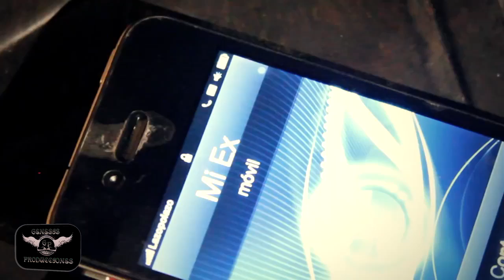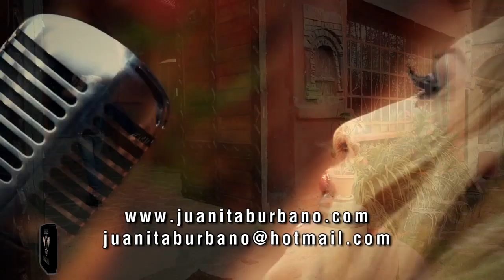JUANITA BURBANO 2014 LA LLAMADA DE MI EX REMIX GENESIS PRODUCCIONES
Aqui un video mas de mis proyectos en las que estoy trabajando... Espero que sea de agrado... Proximante full video mix en todos los generos...
GENESIS PRODUCCIONES
Buscanos en Facebook como: (  Klever DVj )  Administrador un lugar solo para djs...